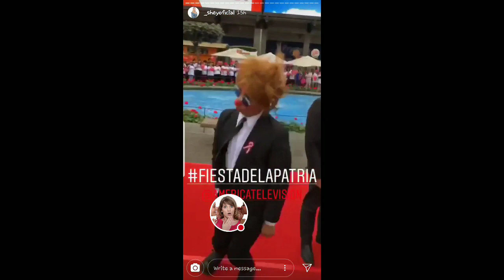SHEYLA ROJAS SU DIA DIA 30-07-18